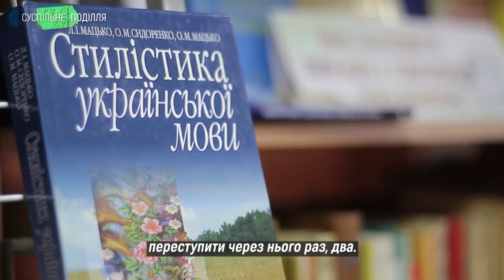Чим є мова і як вивчити українську | Українською - вільно. 04.11.2021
"Українською - вільно" - проєкт Суспільного Поділля до Дня Української мови та писемності, який відзначають 9 листопада. Напередодні ми поспілкувалися з тими, для кого українська мова, попри іншу національність чи мовну традицію, стала мовою щоденного спілкування.